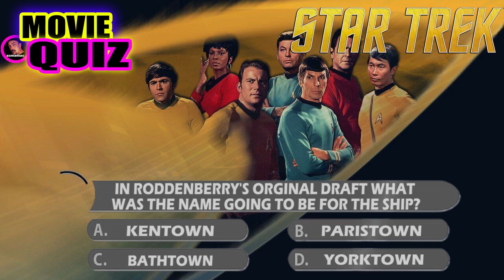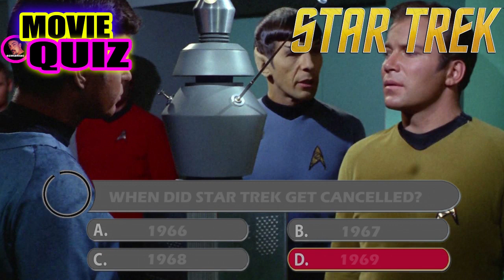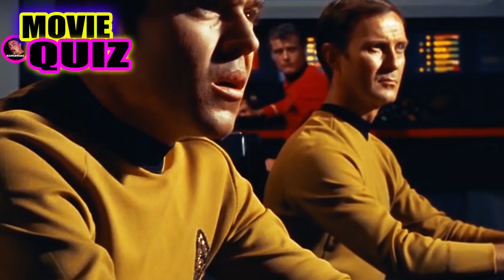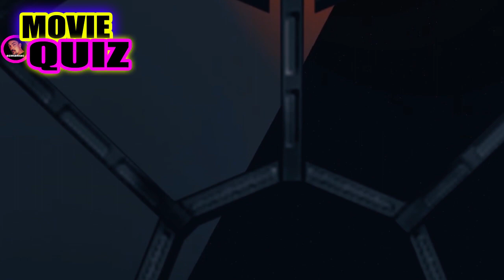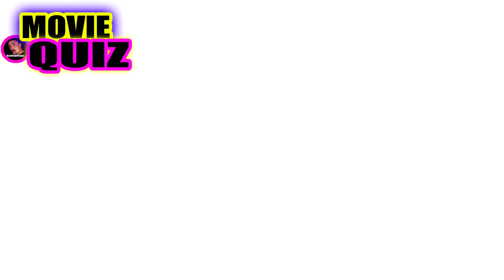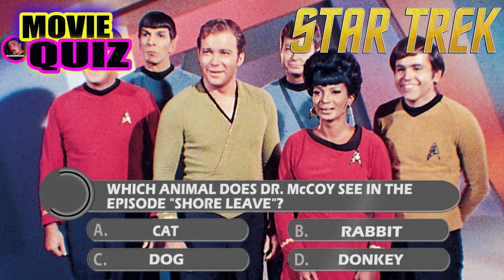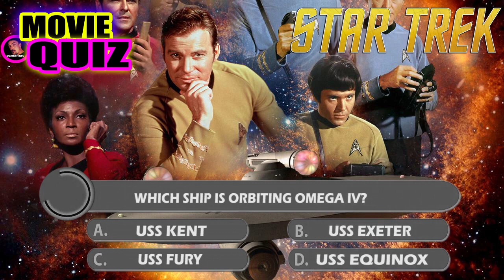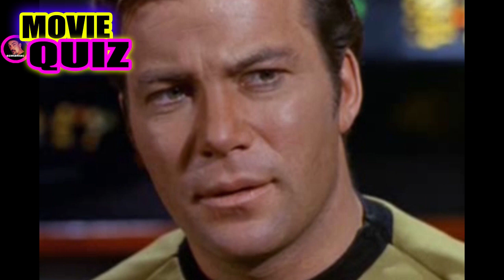Star Trek : The Original Series Quiz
Star Trek The Original Series from The 1960's where Star Trek began.